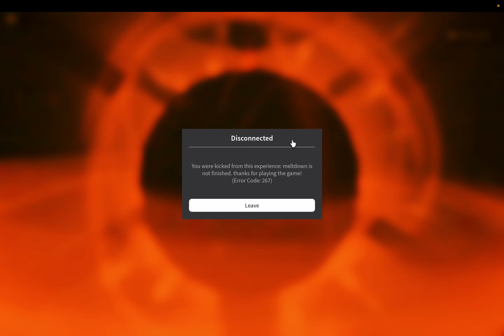dmr simulator V3 Startup and meltdown [Joke game] (4K)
Chapters:
0:00 Startup
1:48 Meltdown
3:57 Oh no